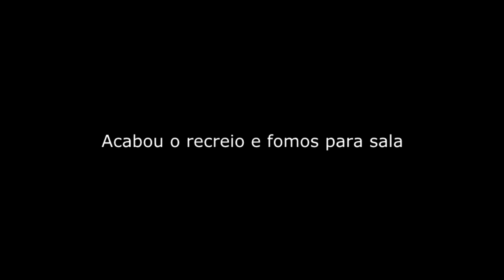VLOG NA ESCOLA, E DEU RUIM!!!!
Muito Obrigado!